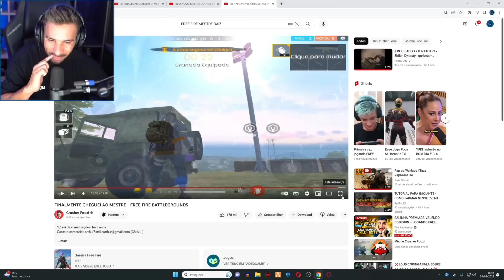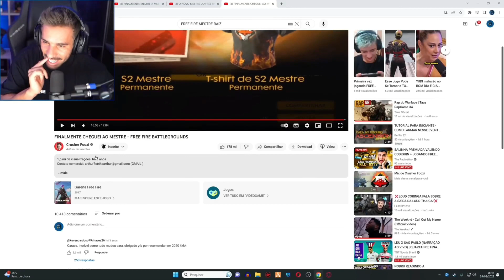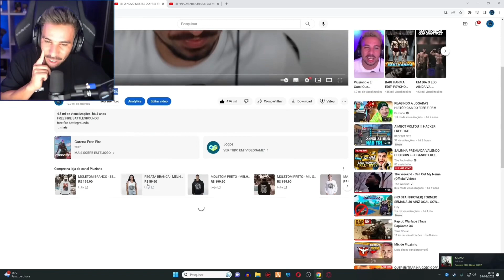CONHEÇA ...O MELHOR MESTRE DO FREE FIRE !! ‹ Piuzinho › Só raiz vai lembrar